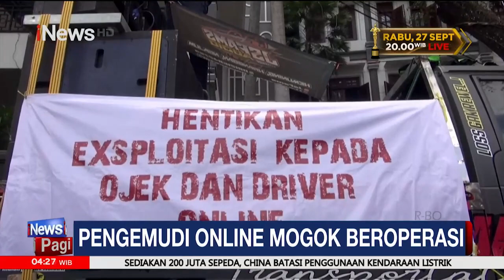Ratusan Sopir Truk Unjuk Rasa, Blokade Jalan Keluar Masuk Tangki BBM di Kendari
Ratusan Sopir truk di Kendari menggelar aksi unjuk ras di PT Pertamina TBBM Kendari. Unjuk rasa tersebut buntut dari sanksi pemberhentian penyaluran stok BBM jenis solar kepada SPBU, oleh PT Pertamina.

Segmen 4: JendiPangabean